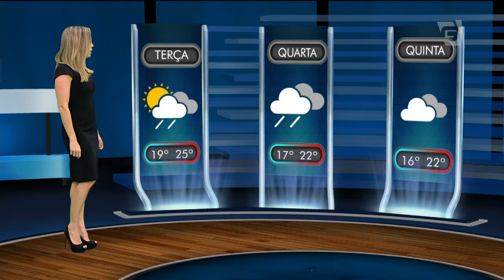Previsão do Tempo - 28/11/2016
O final da tarde aqui na capital paulista foi marcado por uma forte chuva. Várias regiões ficaram em estado de atenção e foram registrados alagamentos no centro e na zona leste.
Será que as chuvas continuam nessa terça-feira? Vamos ver em detalhes a previsão do tempo, com Mariana Armentano.